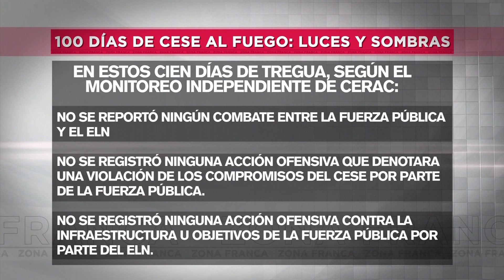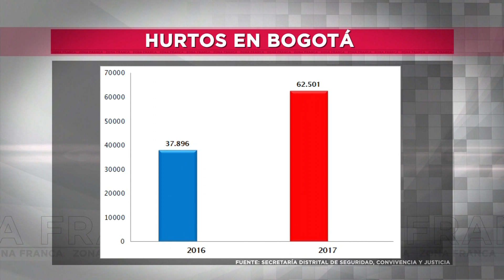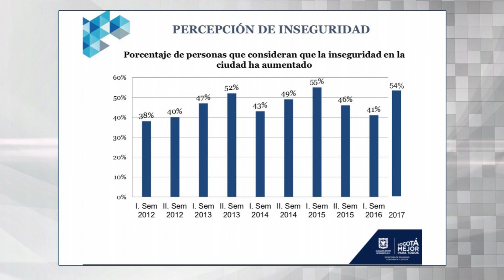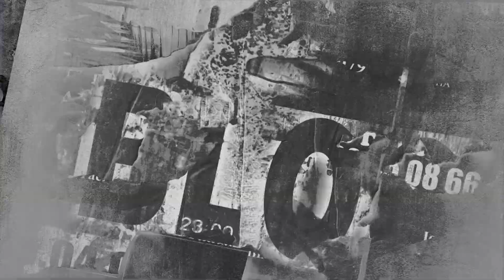Zona Franca | Inseguridad de Colombia, Eln y las negociaciones del paz- enero 31